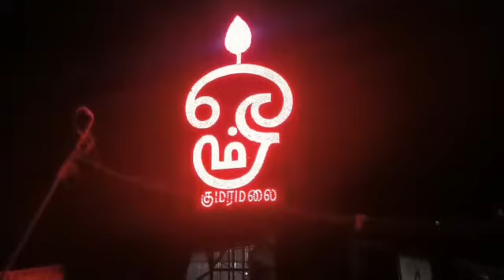god murugan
God#kumaramalai#balathandauthapani#murugantemple